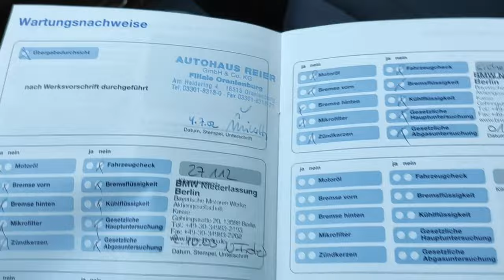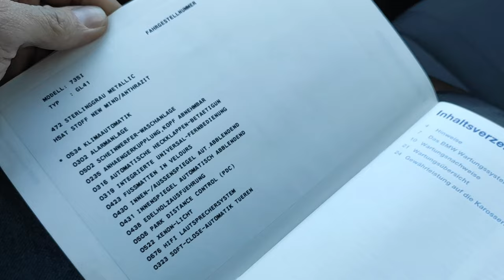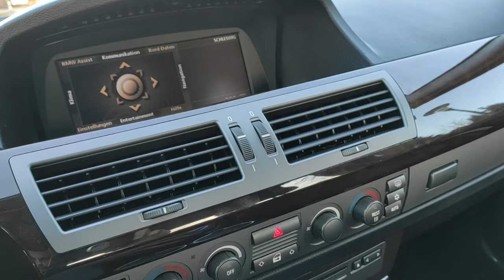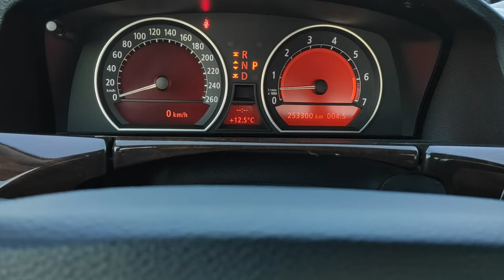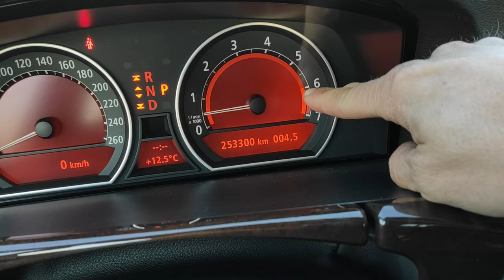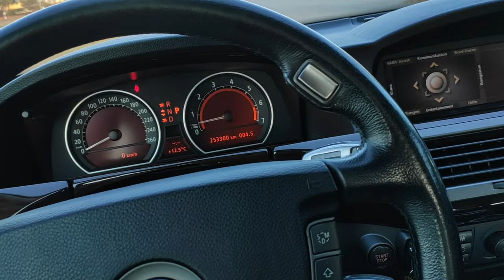BMW E65 SERIA 7 3.5 V8 SZOKUJĄCY projekt CRISSA BANGLA